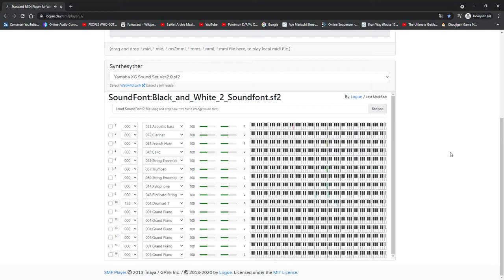Route 2 (B2W2 "Remix")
Well, no whistles, nor drums, but I arranged the triangles' melody.
Credit to Some Body Random for the music sheet.